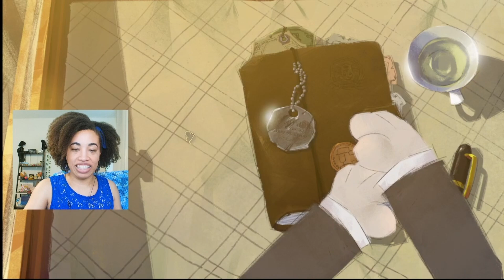Point & Click Detective Cozy Game: Sunset Hills First look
Get ready to immerse yourself in the charming world of Sunset Hills Demo! This is an exciting first look at this upcoming point-and-click detective game by Cotton Games. Discover the captivating story, intriguing puzzles, and beautiful story book looking art that make Sunset Hills a must-watch for fans of cozy investigation games and mystery.

In this video, we'll dive into the game's atmosphere, explore and give you a taste of the gameplay. Whether you're a seasoned detective or new to the genre, there's something for everyone in Sunset Hills.

Thank you to Cotton Games for the demo key to share with my community.

      EQUIPMENT
✨ Vlogging Camera